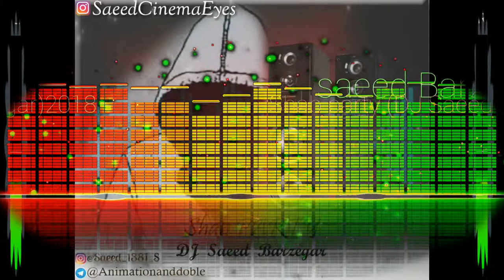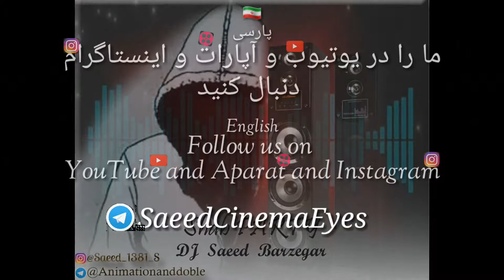Shab Party DJ Saeed Barzegar 2018 1080p سعید برزگر آهنگ شب پارتی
موزیک ویدئوی آهنگ شب پارتی. این آهنگ برای شب پارتی و رقص است. آهنگ که با استفاده از نرم افزار آهنگ سازی FL Mobile studio ساخته شده است.یکی از شاهکار های نوجوانی به نام سعید برزگر است.
ما رو در پیج اینستا گرام دنبال کنید SaeedCinemaEyes@